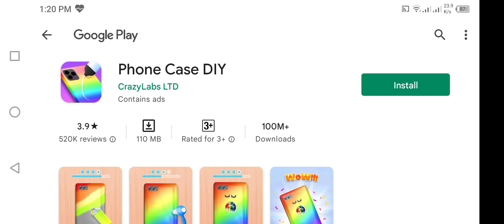Soinc 1 Part 1 Green Hills Zone